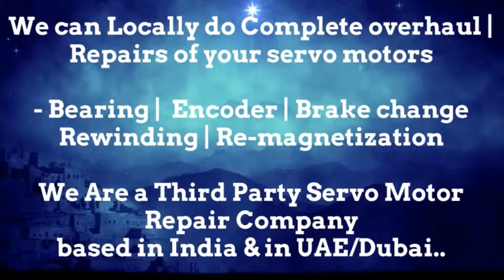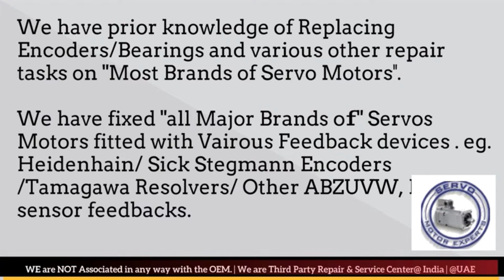OEMER Servo Motor Repair Maharashtra Karnataka Madhya Pradesh Rajasthan UP UK Delhi